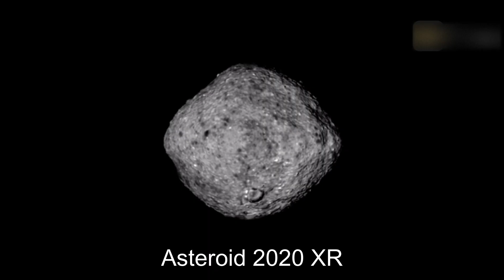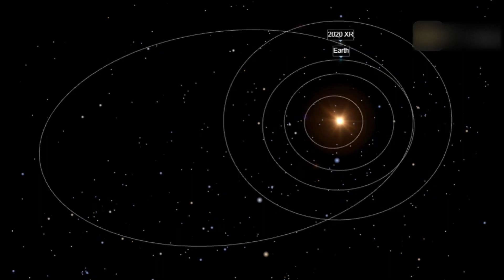NASA Said That Asteroid 2020 XR Is Coming Toward Earth!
Asteroid 2020 XR is coming. NASA JPL has classified 2020 XR as a "Potentially Hazardous Asteroid" due to its predicted close pass(es) with Earth.

7EVEN don't fully own the material compiled in this video. It belongs to individuals or organizations that deserve respect.